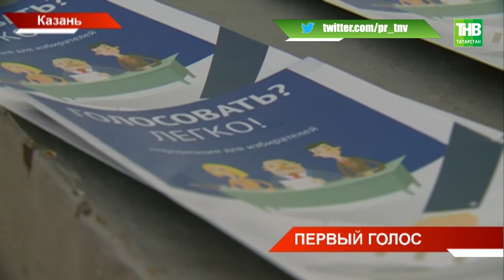49 тысячам юных татарстанцев в день выборов подарят памятные презенты. Выборы Президента - ТНВ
Ответственный голос. 49 тысячам юных татарстанцев в день выборов подарят памятные презенты. Молодые избиратели впервые будут выбирать Президента. Такая акция уже стала традиционной в день голосования.

Таяну ноктасы. В эфире: пн, вт, ср, чт - 19:00

7 дней. В эфире: вс - 19:30, 21:30

Координаты:
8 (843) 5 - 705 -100